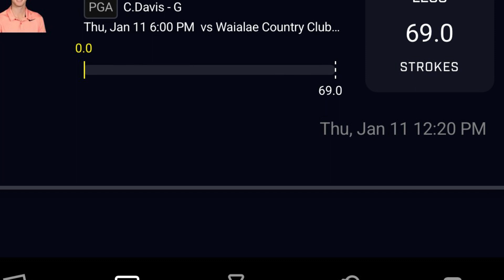PGA Sony Open Par70 (3 Pick) Props ⛳️ 🏌️‍♂️